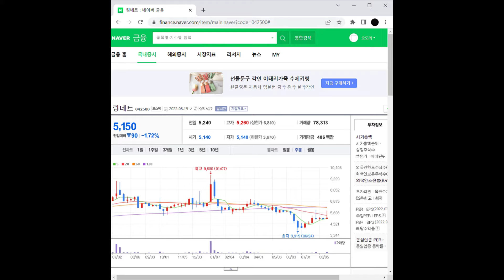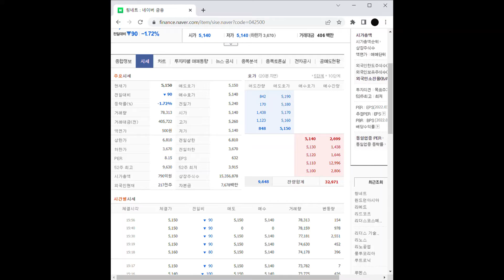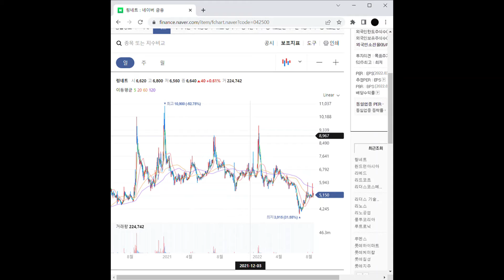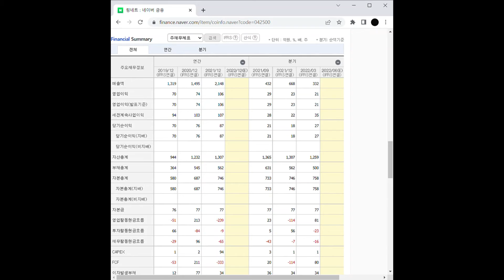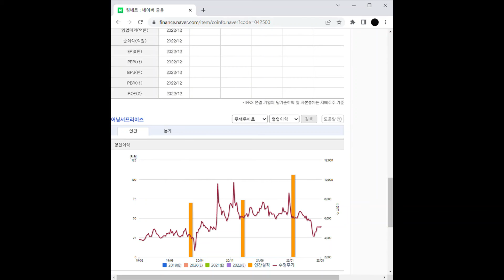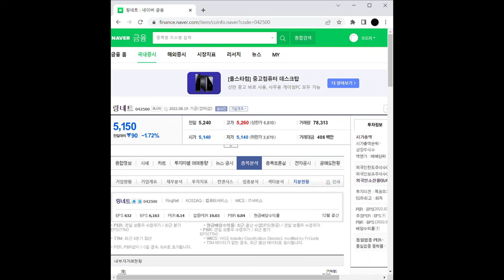재택근무 관련주 링네트 주가 전망 및 차트 분석